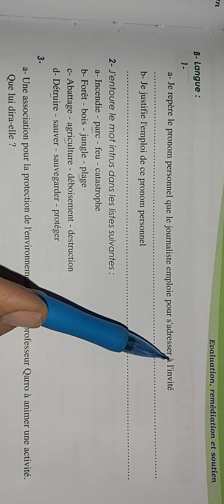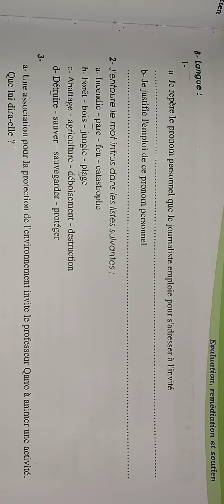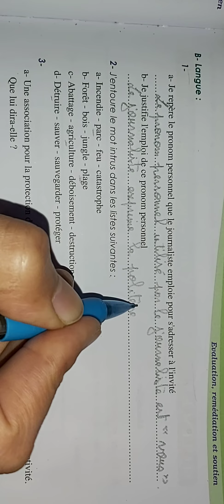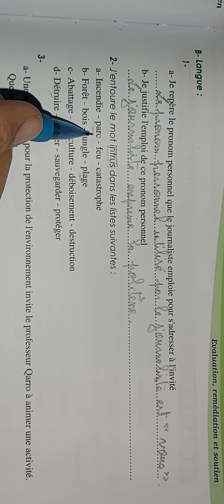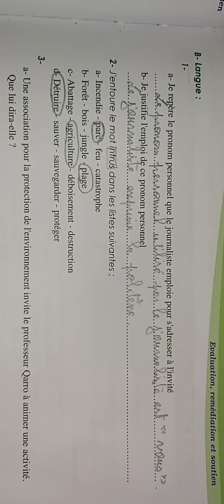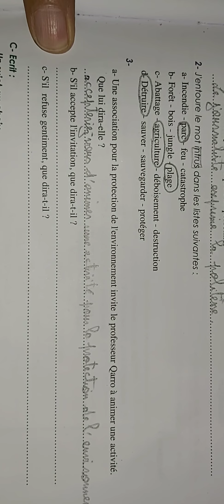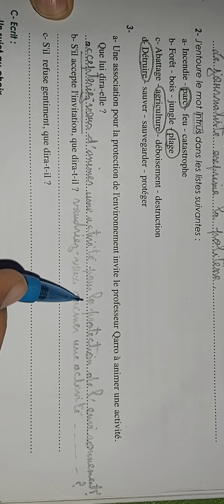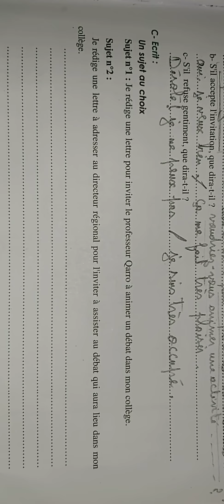page 65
Évaluation, remediation et soutien